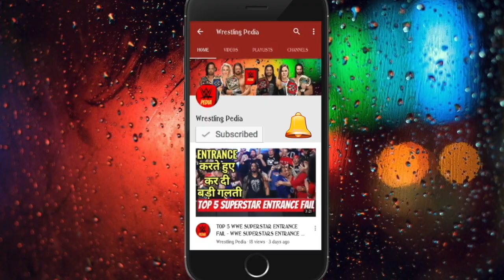WWE RAW 29 OCTOBER 2018 HIGHLIGHTS - WWE RAW 10/29/18 HIGHLIGHTS - WWE RAW 30/10/18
watch the video to know what will happen in today's episode of monday night raw...